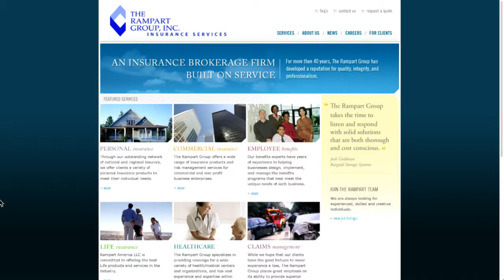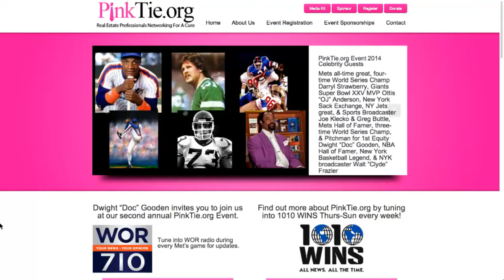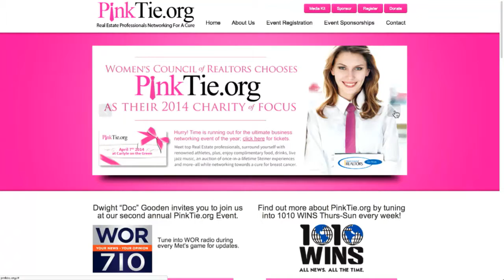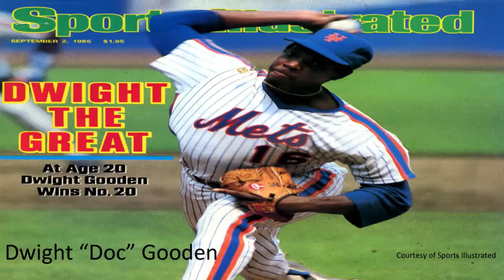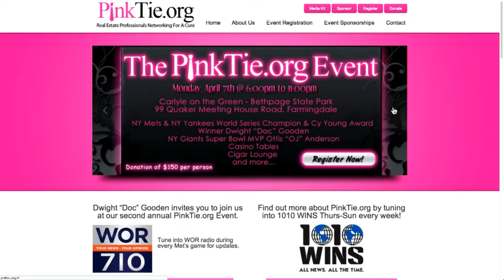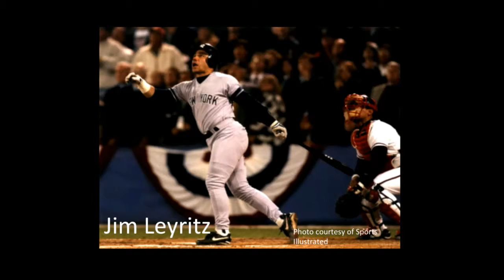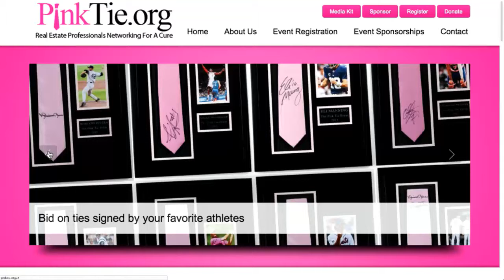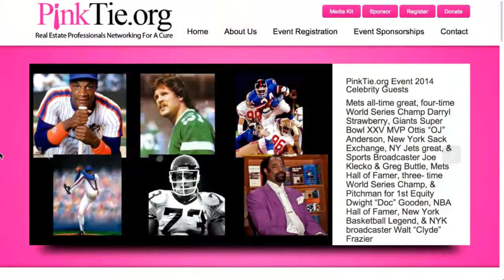SportsBiz with LD: episode 4_4_14